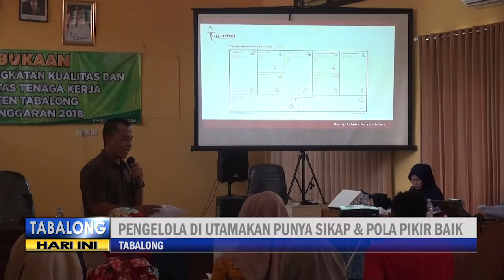Tingkatkan Kualitas Dan Produktivitas, Sejumlah Pengelola LPK Ikuti Pelatihan Pengelolaan LPK